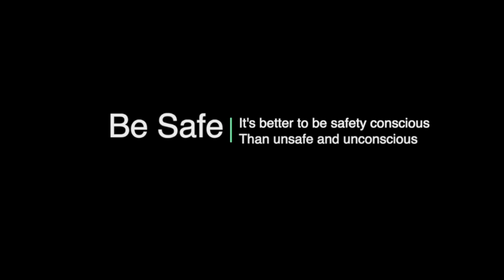Local parkour coach promotes safety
Free running or parkour entails navigating urban environments and obstacles, with participants often jumping between ledges and traversing rooftops.

After a young man suffered serious injuries when he fell from a high wall earlier this week, GBC reached out to parkour coach and enthusiast, Nathan Conroy, to find out more about the sport - and its dangers.

He spoke to Iain Triay Clarence and first explained that while professional videos make parkour look easy, the reality is that years of training go into shooting the segments we may see online.